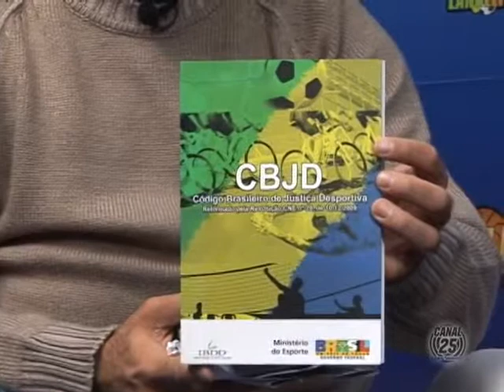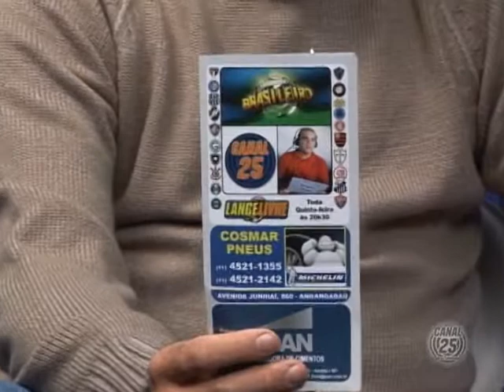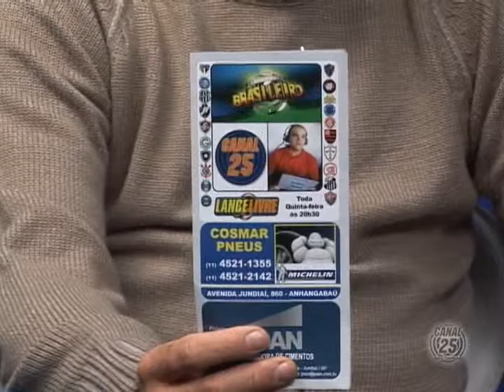PROGRAMA EXIBIDO EM 30-05-2013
PROGRAMA EXIBIDO EM 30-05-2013 COM AS PRESENÇAS DE GABRIEL GOTO E O TÉCNICO DO PAULISTA RICARDO.